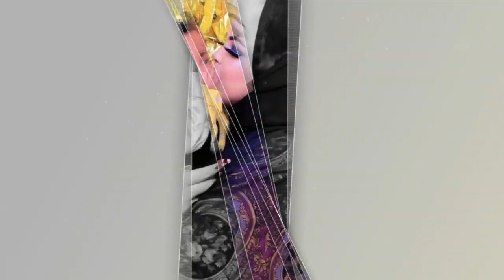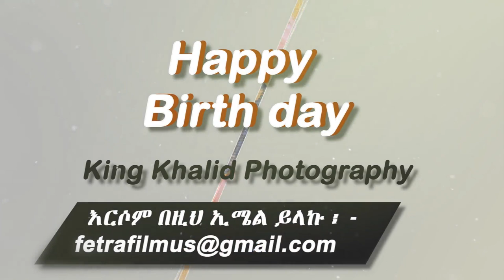Ethiopian: ልዩ የ1ዓመት ልደት አከባበር መልካም ልደት እንኳንም ተወለድክልን - 1 year birth day ceremony